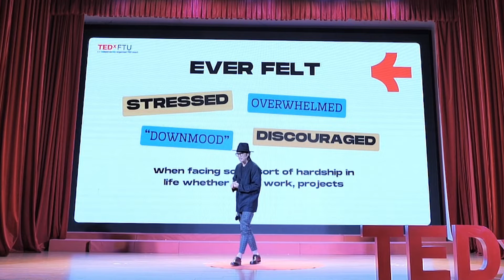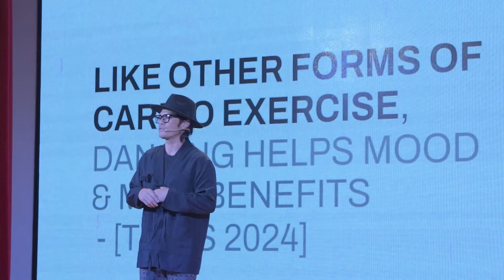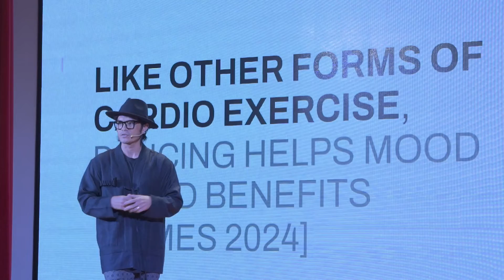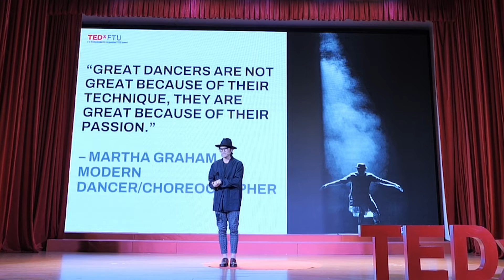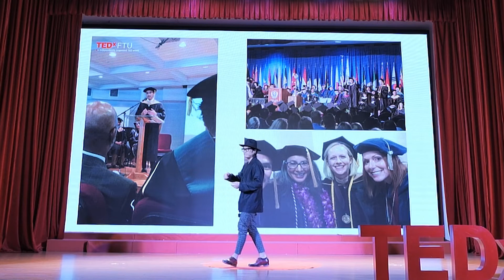Creativity allows for Possibility | Alexander Tú | TEDxFTU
Alexander Tu explored how creativity through dance helped him navigate life's challenges. From his early days in breakdancing to leading a professional dance company, Alexander identified constant artistic thinking as a key tool. He highlighted the importance of passion and leadership, showcasing how creativity fostered resilience and growth throughout his career in dance and occupational therapy. The speech culminated in an audience participation dance session, solidifying the power of movement and self-expression. Alexander Tu, a renowned choreographer and dancer for over 22 years, has a prestigious career. From renowned Vietnamese productions to collaborations with artists like Thu Minh and international figures like Jessica Reynoso of The Black Eyed Peas, his choreography has graced major stages. Beyond dance, his expertise extends to physical therapy and artistic direction, solidifying him as a multi-faceted talent in the entertainment industry. This talk was given at a TEDx event using the TED conference format but independently organized by a local community.